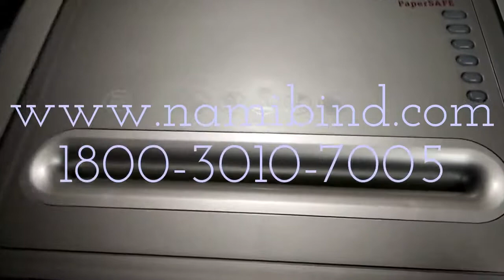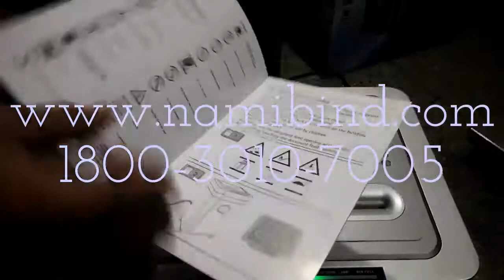Office Paper Shredder Machine in Nepal-1800-3010-7005-Namibind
Sales Inquiry